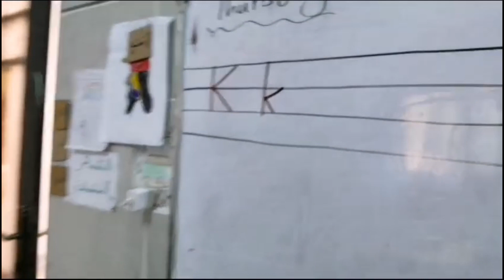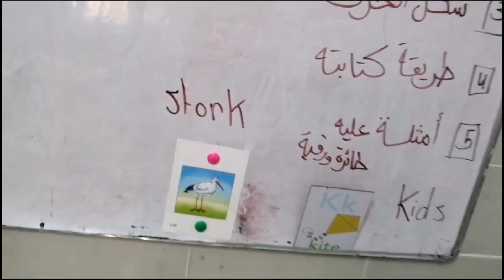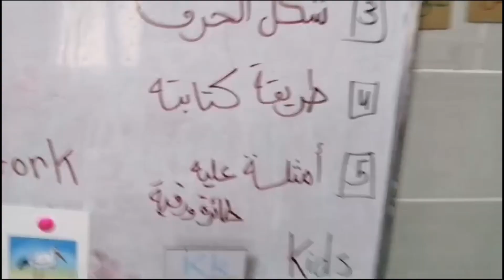حرف جديد لأبطال الصف الثاني حرف ال K k